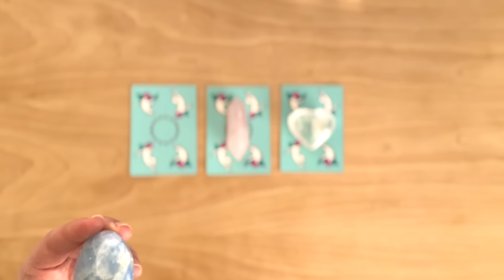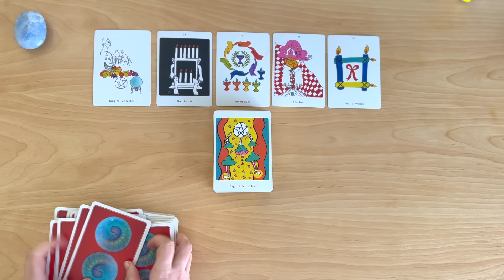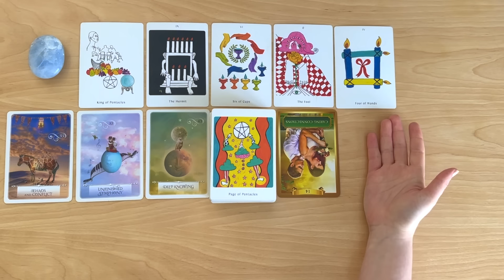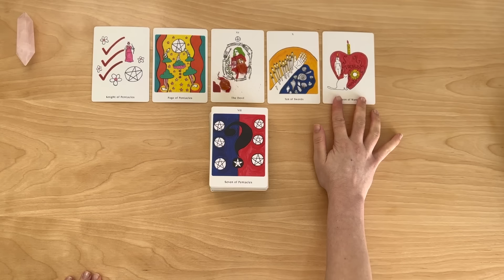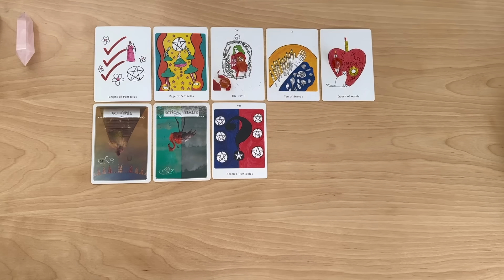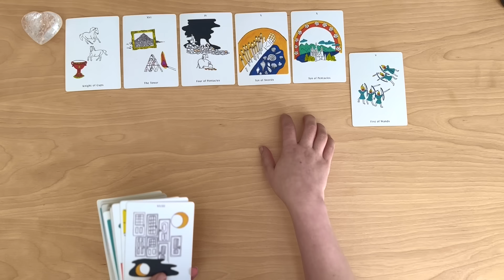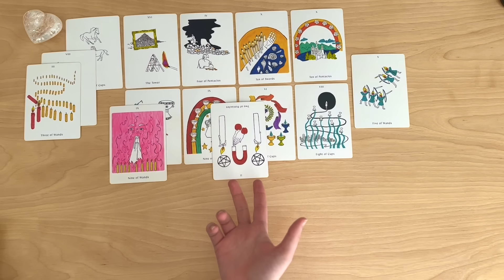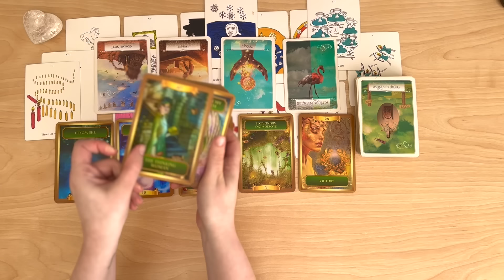THIS IS WHAT THEY ARE *HONESTLY* THINKING ABOUT YOU 🖤 Pick A Card 🖤 Timeless Love Tarot Reading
⚡️Extended Readings⚡️

⏱TIMESTAMPS⏱
Intro: 00:00
Pile 1 : 1:32
Pile 2 : 35:57
Pile 3 : 1:02:37

🖤Decks used🖤
The Apparition Tarot

💗About me💗
Kate, 26
Leo🌞 Scorpio 🌝 Libra👆
INFP

Tip information (never expected but it is appreciated!)